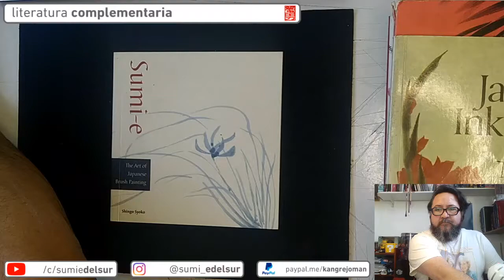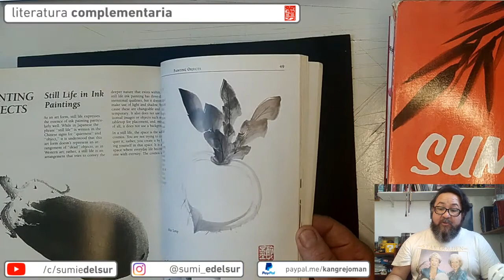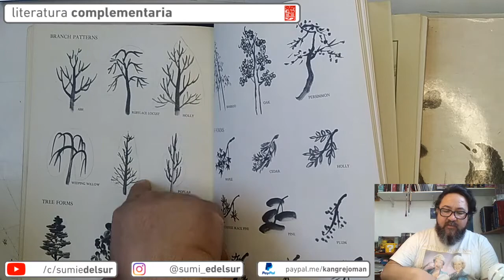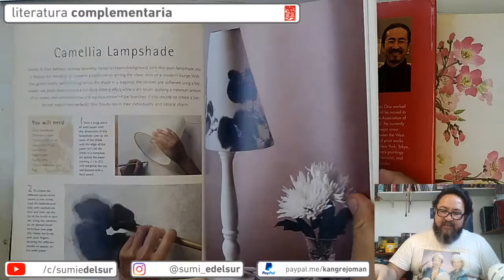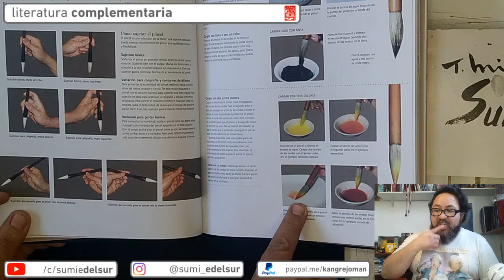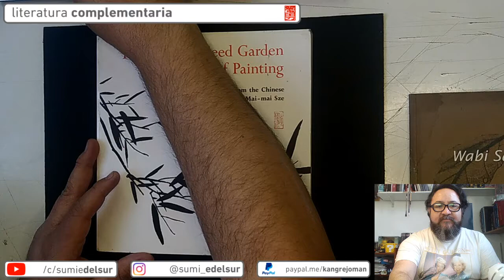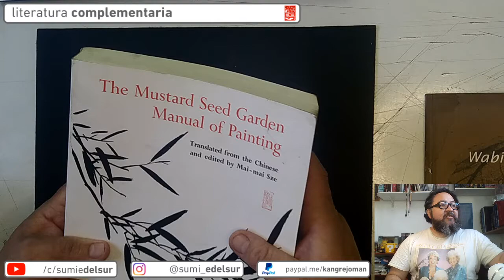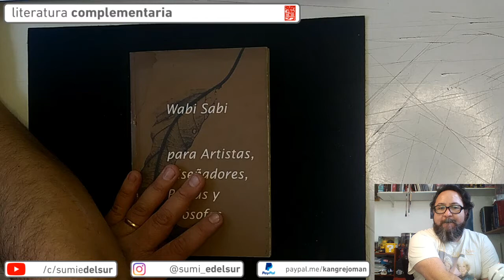Jueves de Sumi-e N° 9: Literatura complementaria para aprender Sumi-e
🖌️ les pido disculpas por la calidad del video, pero lamentablemente la transmision en vivo y el internet del momento no acompañó mucho, asi que probablemente vean el video a trompicones, pero el sonido esta bien.

Esta es la lista de los libros que vimos en clase y su respectivo ISBN para que los puedan buscar:

🎨 Sumi-e, the art of japanese brush painting - Shingo Syoko - ISBN-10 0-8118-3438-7
👘 Japanese ink painting - Naomi Okamoto - ISBN 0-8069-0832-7
🖌️ Sumi-e just for you - Haruho Hirayama - ISBN 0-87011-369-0
🎨 The simple art of Sumi-e - Takumasa Ono - ISBN 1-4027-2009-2
🇨🇳 Pintura china con flores - Joan Lok - ISBN 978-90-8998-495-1
⛩ Sumi-e Digest - Takahiko Mikami - 1965 Hosansha Japan
🎨 The mustard seed garden manual of painting - Chieh Tzu Yuan Hua Chuan, 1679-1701 - ISBN 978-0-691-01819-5
🖌️ Wabi-Sabi para artistas, diseñadores, poetas y filósofos - Leonard Koren - ISBN 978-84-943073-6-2

Este video es la transmisión de la Clase de sumi-e del jueves 27 de agosto del 2020 por Twitch!